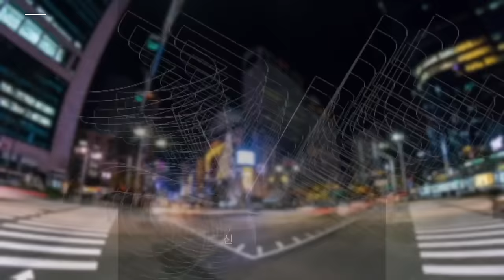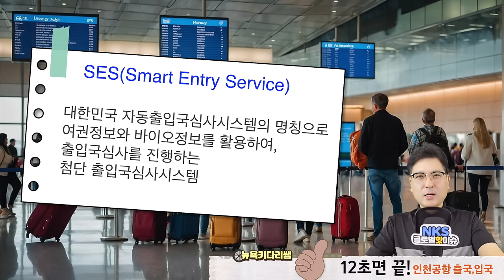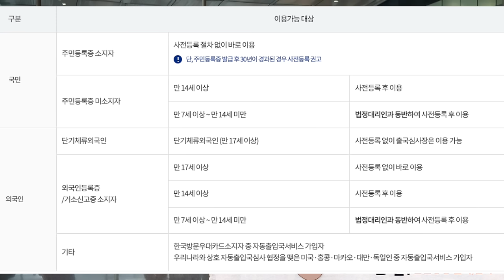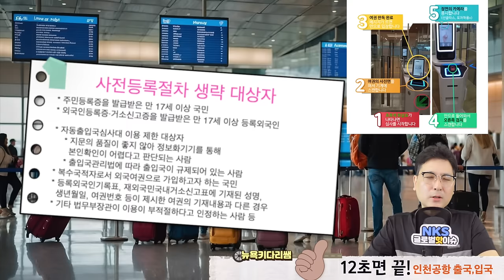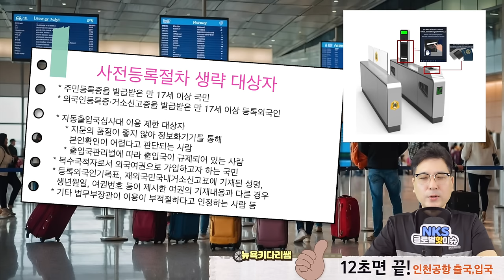12초면 끝! 대한민국 자동출입국심사시스템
키다리쌤 뉴욕키다리쌤 한국방문 Smart Entry Service

SES(Smart Entry Service)는 대한민국 자동출입국심사시스템의
명칭으로 여권정보와 바이오정보를 활용하여 출입국심사를 진행하는
첨단 출입국심사시스템입니다.
자동출입국심사를 실시하므로 약 12초 정도의 시간이면,
입국심사를 마칠 수 있도록 하는 것을 목표로
신속함과 편리함을 위해 제도화 되었습니다

SES(Smart Entry Service)는 대한민국 자동출입국심사시스템의 명칭으로,
여권정보와 바이오정보를 활용하여 출입국심사를 진행하는 첨단 출입국심사시스템입니다.

(사전등록절차 생략 대상자)

주민등록증을 발급받은 만 17세 이상 국민
외국인등록증·거소신고증을 발급받은 만 17세 이상 등록외국인

(복수국적자 출입국 절차 기본원칙)

* 출입국정보시스템(ICRM) 또는 여권 등을 통하여
   복수국적자로 확인 된 사람은 대한민국 여권으로 출입국심사를 함이 원칙
* ※ 외국여권을 제출하는 경우 아래 공통기준 절차에 따라 처리
      공통기준
* 1) 외국 여권으로는 출국할 수 없는 사람
    * 대한민국 여권으로 입국한 사람
    * ※ 반드시 대한민국 여권으로만 출국심사를 하여야 함
* 2) 대한민국 여권과 외국 여권을 함께 제출한 사람
    * 대한민국 여권으로만 출입국심사
* 3) 외국 여권만을 제출한 사람

1. 미국 삶속에 모습 이모저모
2. 한국 삶속에 모습 이모저모
3. 미국에서 꼭 알고 살아야 할 정보
4. 키다리 쌤과 Talk
5. 키다리 쌤과 Business 엿보기
6. 구독자 사연 소개
7. Road Driving
8. 뉴욕 키다리 쌤과 실시간 만남
9. 키쌤의 글로벌 핫이슈
10.NHK 글로벌 스토리